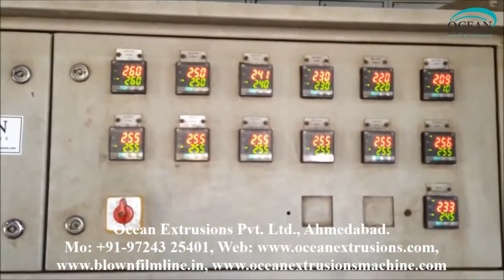raffia tape stretching line in ahmedabad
raffia tape stretching line in ahmedabad video on google
raffia tape stretching line in ahmedabad video on youtube
raffia tape stretching line in ahmedabad manufacturer ocean extrusions pvt ltd

Raffia fiber is one of the popular ingredients considered for making packaging components. Investing in raffia tape stretching line in ahmedabad would remain a profitable and affordable option. raffia tape stretching line in ahmedabad is equipped with latest technology of fabricated components which suits best to produce packaging products including fertilizer bags, raffia tape stretching line in ahmedabad for safe and moisture free packing of cement, rice, chemicals, fertilizers, etc. This machine can also make raffia fabric tapes to make ropes and yarns.

Application of raffia tape stretching line in ahmedabad :-
• Fertilizer Bag
• Chemicals Bag
• Cement Bag
• Packaging of Onions, Potatoes, Garlic, Groundnuts,
• Rice Bag
• Sugar Bag